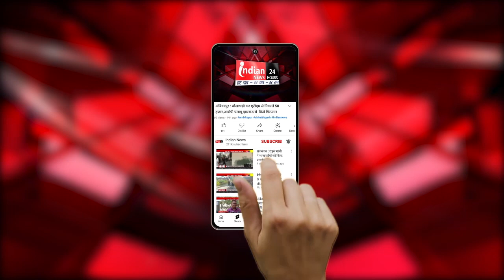Chengalpattu : चेंगलपट्टू में हुई तेज बारिश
Our Links